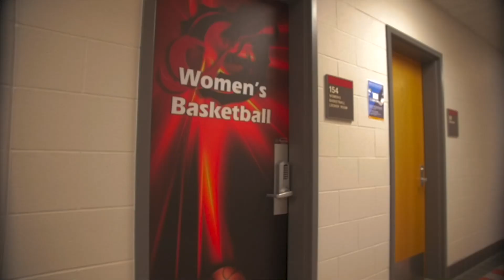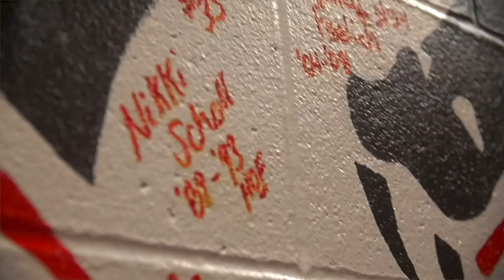@MSUM_GOTEAM's Sean Rice & Breck Stutz talk about their SVG Honorable Mentions